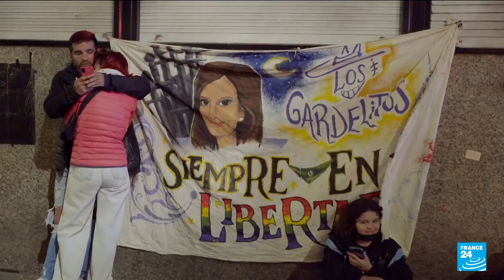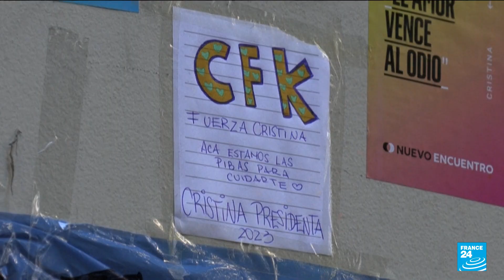Argentina VP assassination attempt: Gun jams during bid to kill Kirchner • FRANCE 24 English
Argentina's Vice President Cristina Fernandez de Kirchner was attacked by an unidentified assailant with a gun late on September 1, according to local television footage, which showed she remained unharmed as no shots were fired.